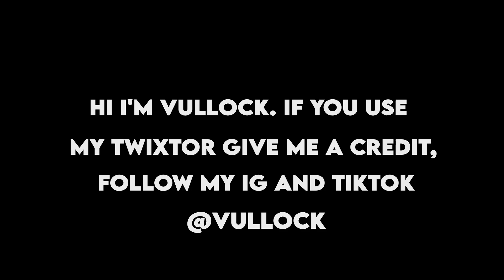Suguru Geto Twixtor Clips 4K (Jujutsu Kaisen Season 2 Episode 1)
🔻👇Buy My Quality Settings & My CC 👇🔻

Character: Rin Tohsaka